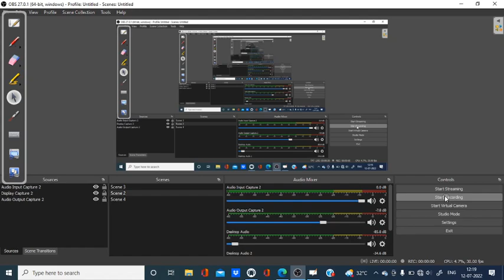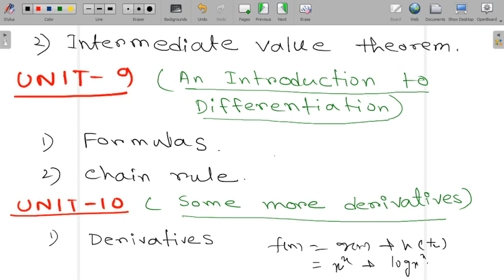Ignoucbcs bag bscg mathematics Bmtc-131 important topics from unit -1 to unit -20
Ignoucbcs,
Ignou,
Ignou bscg mathematics,
Bmtc -131
Important topic from bmtc -131,ignou help books
gullybaba bmtc -131
gullybaba bmtc-132
gullybaba bmtcignoucbcs 131&132
neeraj bmtc 132

unit 7
real numbers
# polynomial equations and their solutions
unit-8
IGNOU mathematics
BSCG mathematics
BMTC 131
# bscg
# mathematics
# bmtc131calculus
# unit -7

IGNOU mathematics
BSCG mathematics
BMTC 131
polynomial and their solutions

unit-4 real numbers, upper bound,lower bound, bounded set, supremum,infimum,g.l.b,l.u.b, absolute value, intervals,open intervals,  intervals,  functions and their graphs. even function ,odd function,monotonic function , increasing function, decreasing function. periodic function period of a function.
unit-7 , concept of limits, left hand side limits, right hand side limits, calculate limits using definition of limits,
E8,E9&E10
limits at infinity, E 12 E13 Ex-16 Ex-19, Ex-20
sandwich theorem, Ex-31, 32&33 E15&16
exponential functions, property logarithmic functions &property, hyperbolic functions, inverse hyperbolic functions
unit-9 An introduction to differentiation,
rate of change, velocity, slope of tangent, definition of derivative, left hand derivative, right hand derivative, algebra of derivative,
chain rule, derivative of trigonometric function, derivative of inverse function,
Unit-10 some more derivatives, derivative of logarithmic functions, derivatives of exponential function, derivative of hyperbolic and it's inverse function, method of logarithmic differentiation, others differentiation techniques,
unit-11 higher order derivatives, second order derivatives Taylor's expansion